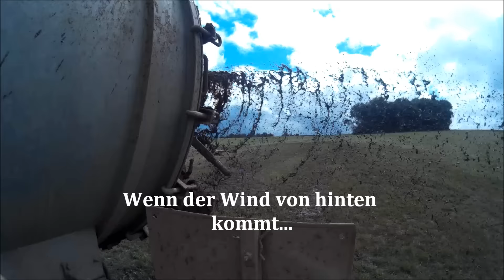Outtakes, unveröffentlichtes Material & lustige Szenen [2015]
Ich habe im Jahr 2015 viele schöne Aufnahmen gemacht. Aber es gab auch Pannen, unveröffentlichtes Material und lustige Szenen. Ich habe mir die Arbeit gemacht und alles zu einem Video für Euch zusammengeschnitten.

Ich wünsche Euch allen frohe Weihnachten und ein schönes Fest.

Kamera: Qumox sj4000 WiFi, 2x Qumox sj4000 + DJI Phantom 1
Schnitt: Movie Maker